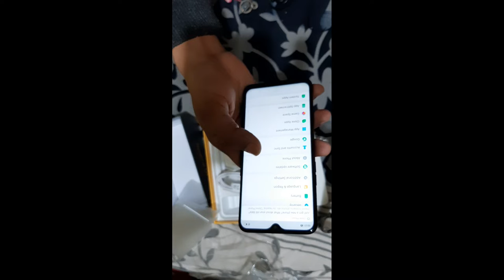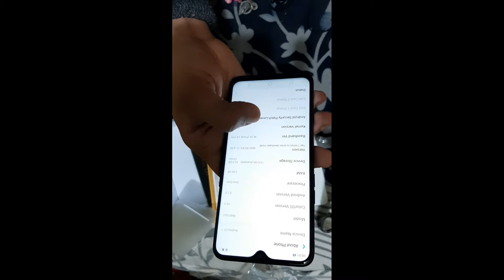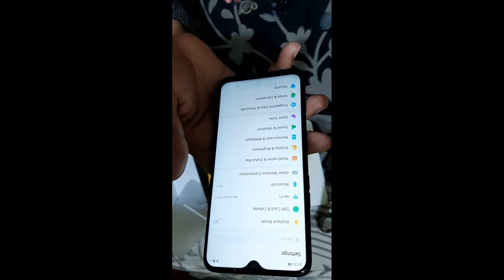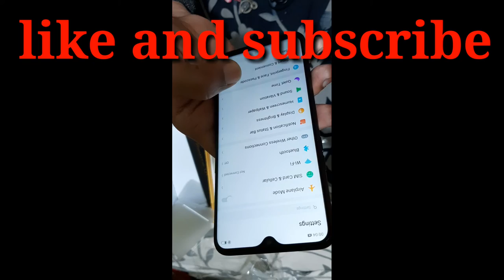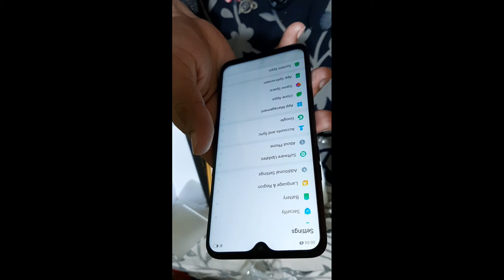My First Youtube payment ? 1st phone by online earning ?Thanks to all.Real me U1? unboxing & Compair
Hi Friends .
Maine is video me btaya h ki meri first online earning aa gayi and thank you so much for your love and support ,,,,,thanks,,,

" Techs Update on daily basis..."

Thanks.